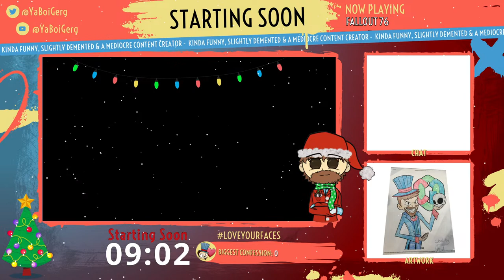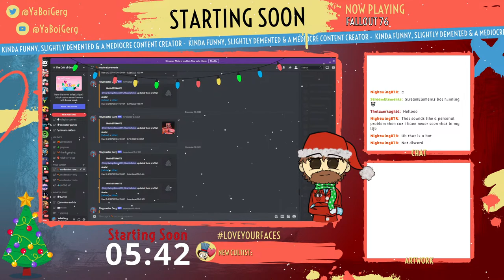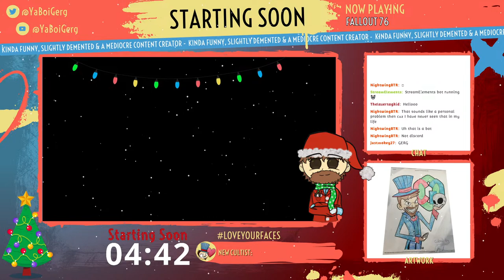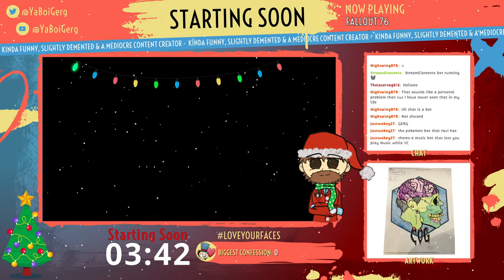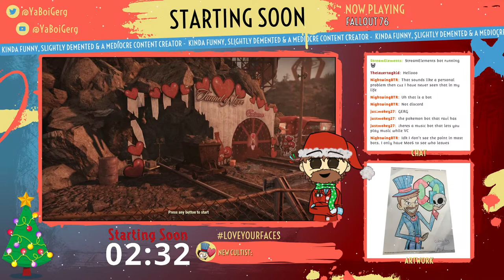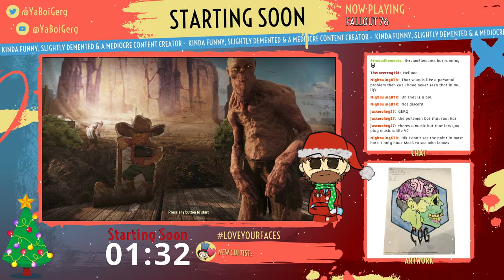Fallout 76 - Can We Survive the WV Wasteland?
Watch Dub, Robin and Myself walk the wasteland that was once West Virginia after the Nuclear Fallout in fallout76 westvirginia.

🛑 WARNING ► YaBoiGerg isn't always KID FRIENDLY! He's A Very HARD 90's PG13!

🎞️ VIDEO EDITORS ►
Edited By: YaBoiGerg

🎼ART/MUSIC/PODCAST/KIDS BOOK ►
Artist ► Zer0:

🎞️JUMP TO IT ►
0:00 - Stream Start
13:52 - Fallout 76  Begins
41:59 - Nuka World on Tour
3:19:34 - Stream Ending